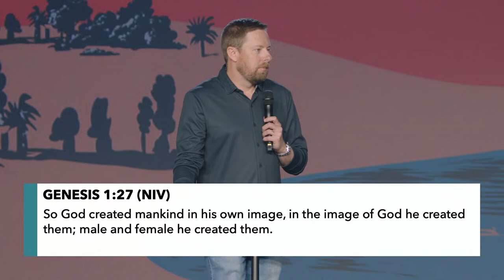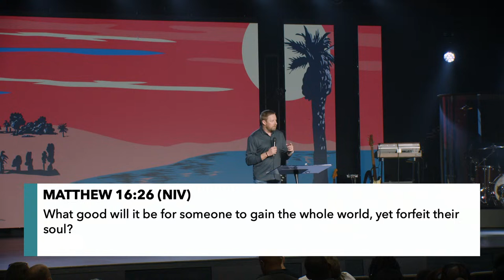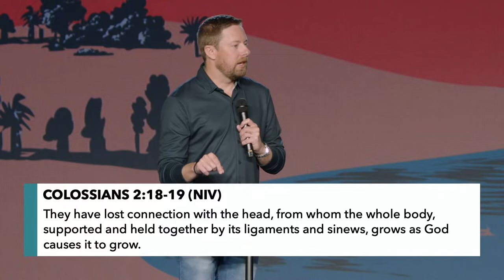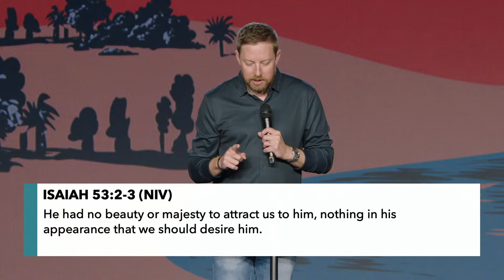Imago Dei | Pastor Josh Morris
Join us as special guest Pastor Josh Morris kicks off our exciting "Summer at Gateway" series. This weekend he shares a powerful message, “Imago Dei"

Worship Set:

Praise by Elevation Worship

Open The Heavens by Gateway Worship

Reign Above It All by Bethel Music

Tore The Veil by Gateway Collective

Sermon Notes are available on YouVersion. Under Events search for Gateway Church Houston or click the following

New here? We would love to connect with you and welcome you! Fill out this virtual connect card and our team will be in touch with a simple welcome email

Recently prayed the prayer of Salvation? We would love to celebrate with you, Text ‘purpose’ to 94000

If you need prayer for anything at all, our team would love to pray for you!

Your giving makes a difference. If you would like to give today, you can do so or text “giveonline” to 94000

Make sure to follow us on Social Media and subscribe to our YouTube channel so you are the first to know about new content that we pray will be a blessing to you!